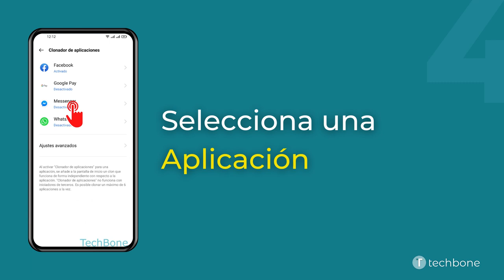Clonar Aplicaciones (Crear Aplicaciones Duales) - realme [Android 11 - realme UI 2]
¿Quieres saber, cómo Clonar Aplicaciones (Crear Aplicaciones Duales) en el dispositivo realme? Este tutorial muestra cómo hacerlo bajo Android 11 / realme UI 2.

0:00 Intro
0:05 Abre los Ajustes
0:15 Presiona Gestión de aplicaciones
0:25 Presiona Clonador de aplicaciones
0:35 Selecciona una Aplicación
0:45 Activa o desactiva Crear clon de aplicación